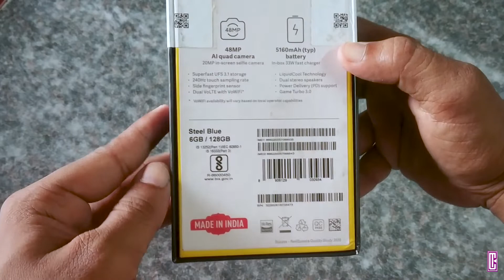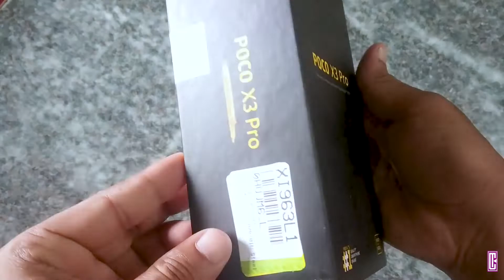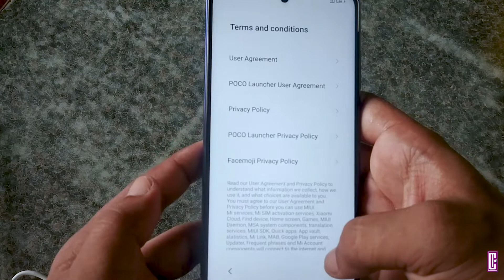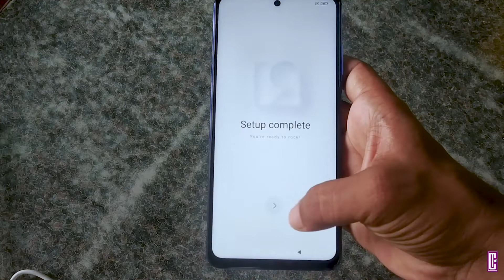Poco X3 pro Unboxing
Hello guys!
iss video mein hum unboxing karenge poco x3 pro ki jo ki maine recently hi liya hai mainly for gaming purposes so if you like gaming/gameplay videos then you can checkout my gaming channel

poco
mi
 xiaomi
realme
oppo
 vivo
gaming phone
cheapest
 best gaming phone
 gaming phone for pubg
 pubg
 bgmi
 cod
asphalt 9
 gaming pc
 gaming
ui
 one plus
 iqoo
redmi
poco
 oppo
lava
jio
vodafone
idea